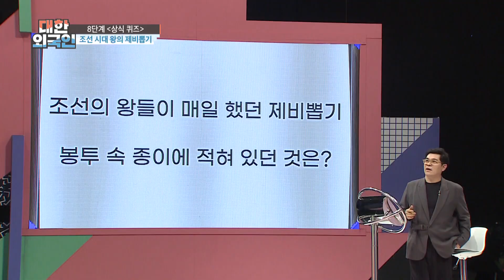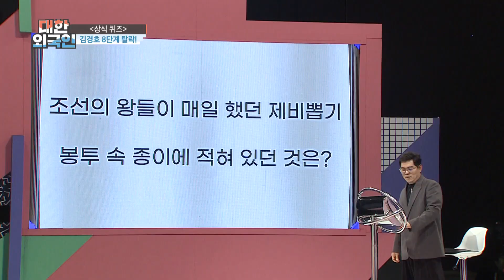조선 시대 왕이 매일 제비뽑기를 한 이유?! l 대한외국인 l MBCevery1 l EP.138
1500년의 전통과 역사를 가진 한산모시
2011년 유네스코 지정 인류무형문화유산 ＂한산모시짜기＂

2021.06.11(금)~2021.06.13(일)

▶ 김경호 ＂트레이드마크 마이크 퍼포먼스, 사실은 매일 집에서 리모컨으로 연습했다＂
▶ 서문탁 ＂독도에서 한국 가수 최초로 노래했다＂ 잊을 수 없었던 추억 회상
▶ 신인선 ＂북한 군인 앞에서 '봤냐고' 열창... 남북이 하나되는 감정 느꼈다＂